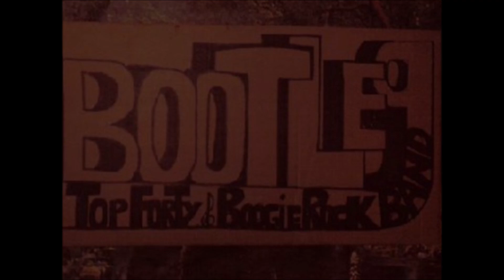Bootleg - Rock And Roll (1979)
This is a recording of "Rock And Roll" by Bootleg, recorded in 1979 in Patrick Foy's apartment in Tampa, FL. The song was originally recorded by Led Zeppelin.

Vocals / Guitar : Patrick Foy
Guitar : Steve Gilbert
Bass : Joe Porter
Drums : Chris Kidd